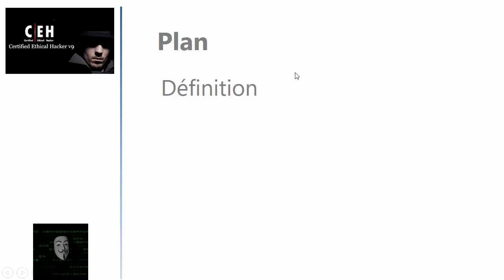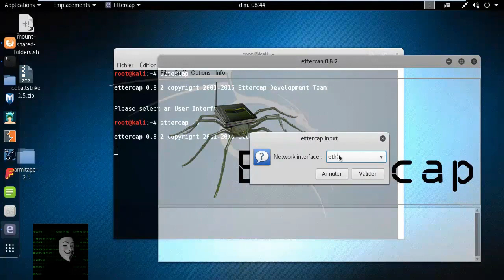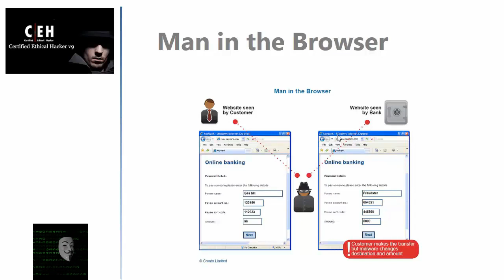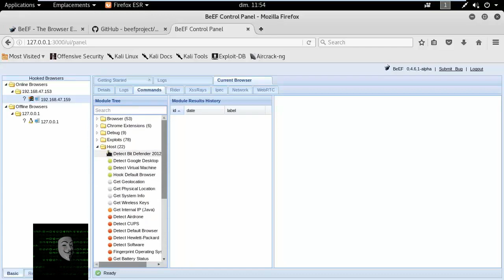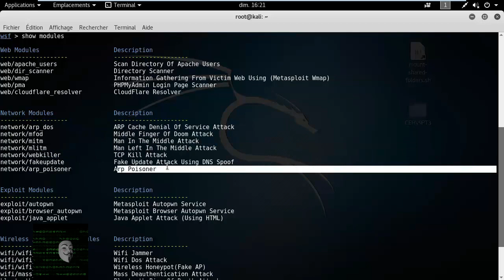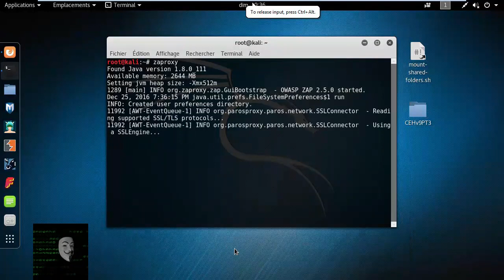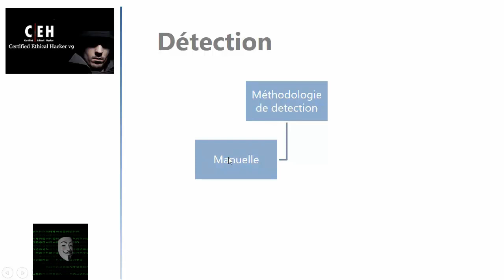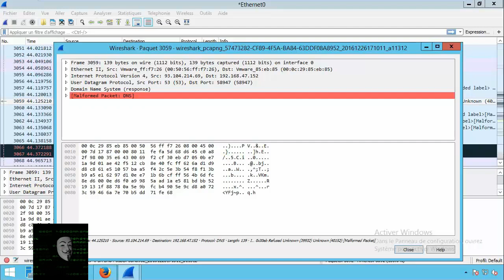Formation CEH v9 (3-4) | Cours 2 : Session Hijacking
Voici la suite de la formation CEH v9 , pour booster vos connaissances en matière de piratage éthique et augmenter vos chances de succès pour l'examen du CEH v9 (Certified Ethical Hacker).

Dans ce 3ème volet de la formation CEH v9 vous apprendrez

les techniques de Session Hijacking
les techniques de hacking de serveurs
les techniques de hacking d'applications web

Surtout, cette formation CEH v9 vous fera découvrir et maîtriser les principales contremesures grâce auxquelles vous pourrez faire face à ces attaques.